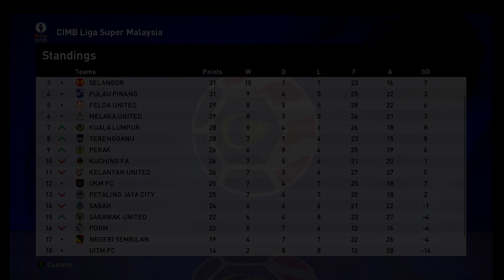CIMB LIGA SUPER | KUALA LUMPUR LWN JDT